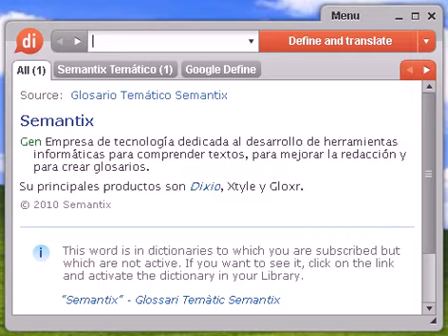Definición de bolígrafo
bolígrafo, diccionario, definición, significado, español, castellano, dixio, bolígrafos